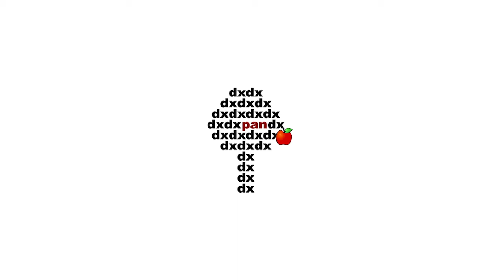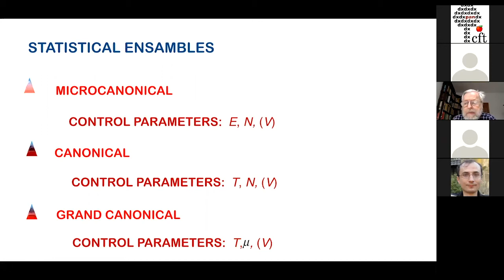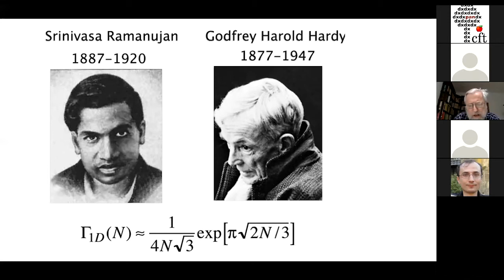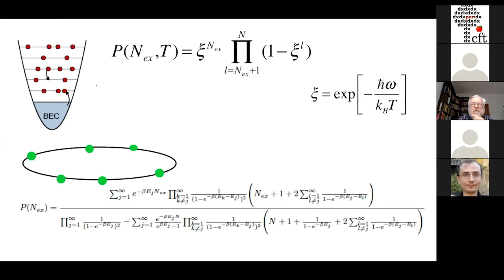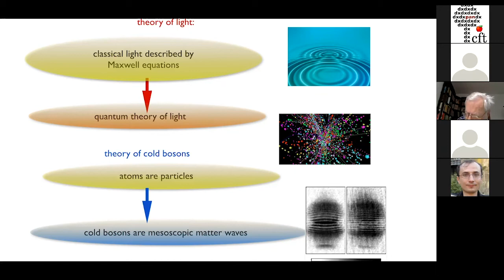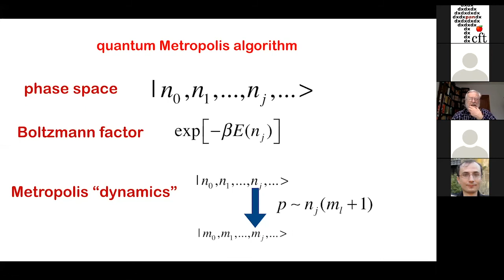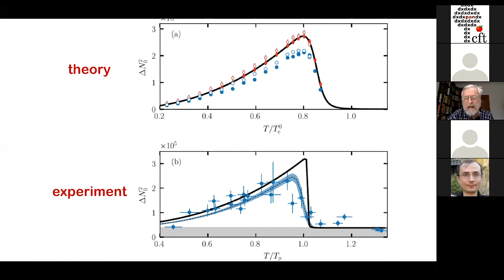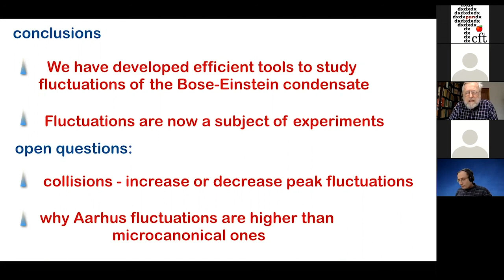Prof. Kazimierz Rzążewski: Fluctuations of Bose-Einstein condensate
Prof. Kazimierz Rzążewski (CTP PAS)
Fluctuations of Bose-Einstein condensate